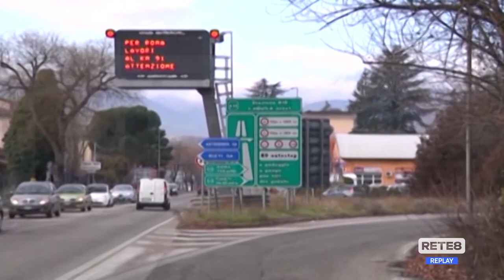Aumenti A24 e A25 - I sindaci scrivono al Mit e a Draghi